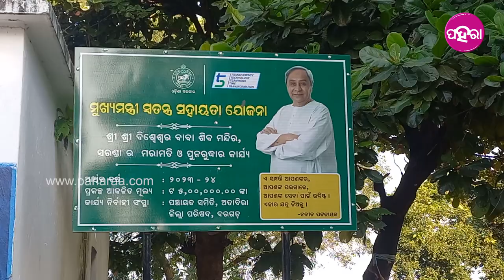Bargarh News:ବରଗଡ ସରଣ୍ଡାନେ ଥିବାର୍ ମହାଦେବ ମନ୍ଦିର ବିକାଶ୍ ଲାଗି ୨.୬ କୋଟି ଟଙ୍କା ଅନୁଦାନ୍ ଦେଲେ ମୁଖ୍ୟମନ୍ତ୍ରୀ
ବରଗଡ ଜିଲ୍ଲା ଅତାବିରା ବ୍ଲକ୍ ସରଣ୍ଡା  ଠାନେ ଅଛେ ବିଶେଶ୍ୱର ବାବା ଙ୍କର୍ ମହାଦେବ ମନ୍ଦିର୍ ।  ଗଲା କାହିଁ କେତେ ବରଷନୁ ବାବା ବିଶେଶ୍ୱର୍ ଇନ ପୂଜା ପାଇ ଆସୁଛନ୍ । ବରଷ୍ ସାରା ମନ୍ଦିର କେ ଭକ୍ତ ମାନକର ଯିବାର୍ ଆସବାର୍ ଲାଗି ରହିଥିସି । ତିହାର୍ ପରବ, ଶ୍ରାବଣ, କାତ୍ତିୀକ ପୁନି, ଶିବରାତ୍ରୀ ଆର୍ ହନୁମାନ୍ ଜୟନ୍ତୀ ବେଲକେ ଇନ ବଡା ଧୂମଧାମ୍ ନେ ପାଲନ୍ କରାହେସି । ଗଲା ଜୁନ୍ ମାସେ ମୁଖ୍ୟମନ୍ତ୍ରୀ ଙ୍କର୍ ନିର୍ଦ୍ଦେଶ୍ ନେ ଫାଇଭ-ଟି ଆର୍ ନବୀନ୍ ଓଡିଶାର୍ ଅଧ୍ୟକ୍ଷ ଶ୍ରୀ ଭି.କେ. ପାଣ୍ଡିଆନ୍ ବରଗଡ ଜିଲ୍ଲା ଆସିଥିଲେ । ଭିନ୍ ଭିନ୍ ବିକାଶ୍ କାମ୍ ର ତଦାରଖ୍ କରବାର୍ ସାଙ୍ଗେ ଠିକ୍ ସମିଆନେ ସବୁକାମ୍ ସାରବାର୍ ଲାଗି କହିଥିଲେ ।  ଅଧ୍ୟକ୍ଷ ମନ୍ଦିର ବୁଲିଦେଖିକରି ମାହାପୁରୁ ଦର୍ଶନ୍ କରବାର୍ ସାଙ୍ଗେ ଗାଁ ଲୋକ ଙ୍କର ସାଙ୍ଗେ ସୁବିଧା ଅସୁବିଧା ପଚରେଇ ବୁଝିଥିଲେ । । ଏତକି ବେଲକେ ସରଣ୍ଡା ବାସୀ ଆର୍ ଆଖର୍ ପାଖର୍ ଲୋକ୍ ମାନକର୍ ଆଡୁ ବିଶେଶ୍ୱର୍ ମନ୍ଦିର କେ ଅନୁଦାନ୍ ଲାଗି ଦରଖାସ୍ତ ଦିଆହେଇଥିଲା ।  ମୁଖ୍ୟମନ୍ତ୍ରୀ ଙ୍କର୍ ସାଙ୍ଗେ କଥା ହେଲାପରେ  ଖୁସି ଖବର ପାଇଯିବେ ବଲି କହିଥିଲେ ଅଧ୍ୟକ୍ଷ । ଆର୍ ଇହାଦେ ଆସିଛେ  ୨ କୋଟି ୬୦ ଲାଖ୍ ଟଙ୍କାର୍ ଅନୁଦାନ୍ । ତ ଇ ଖବର୍ ପାଏଲା ଉତାରୁ କତେ ଖୁସ୍ ଅଛନ୍ ସରଣ୍ଡାବାସୀ ଆର୍ ଇ ବାବଦେ କାଣା କହୁଛନ୍ ଜାନବାର୍ ଲାଗି ଦେଖୁନ୍ ଇ ଭିଡିଓ...